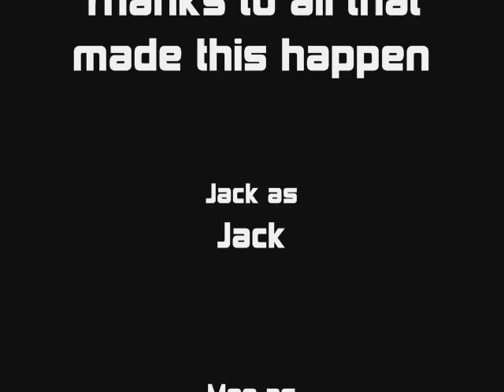jack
my Hybrid Macaw having fun with a dog toy.